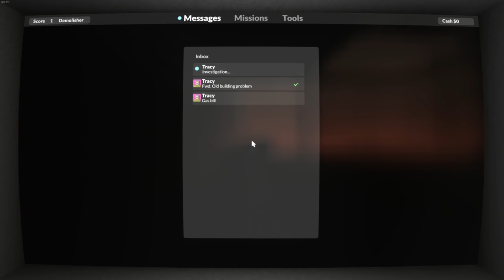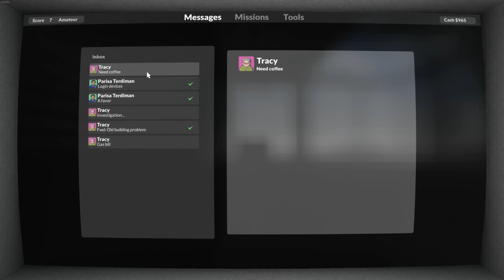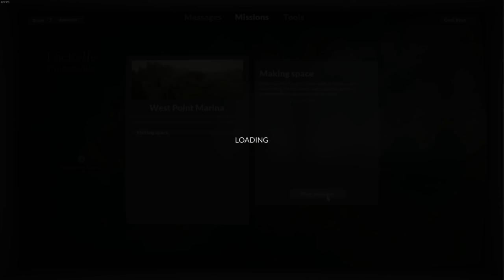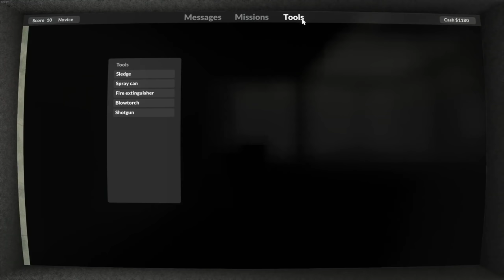I Caused TOO MUCH FIRE in My First Look at Teardown the Game | Z1 Gaming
Lets Get Social ?!!